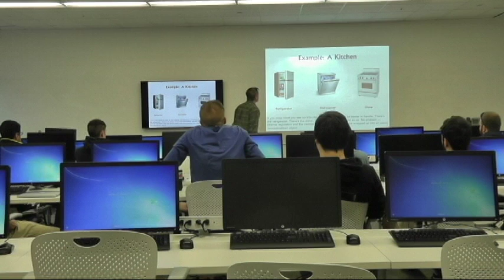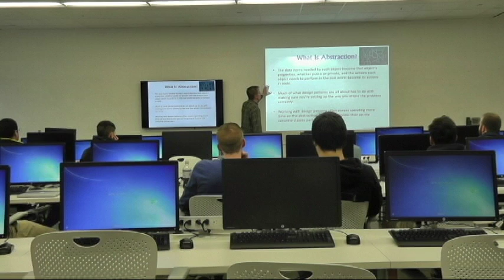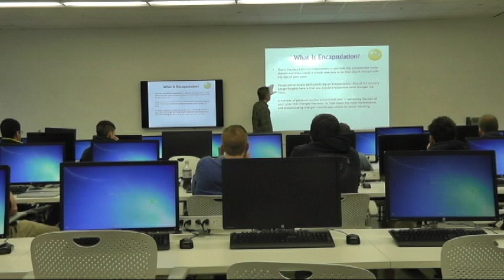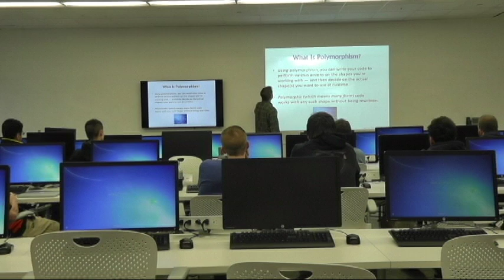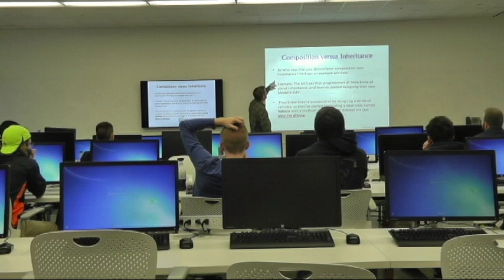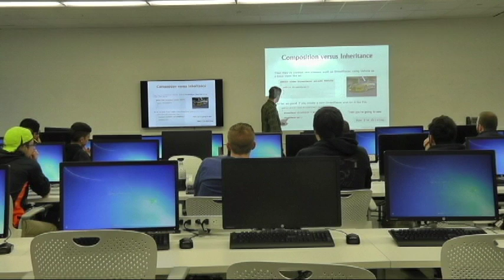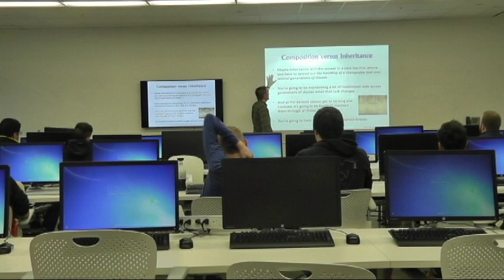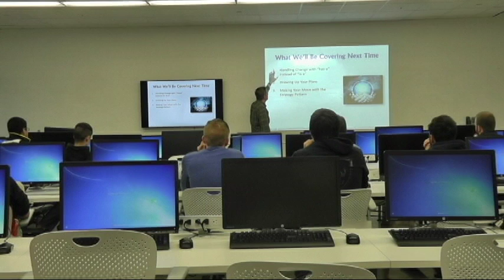Introduction To Design Patterns - Putting Plans into Action with the Strategy Pattern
This video is from the COP 3330 class that is taught at Florida Polytechnic University. The instructor is Dr. Jim Anderson.